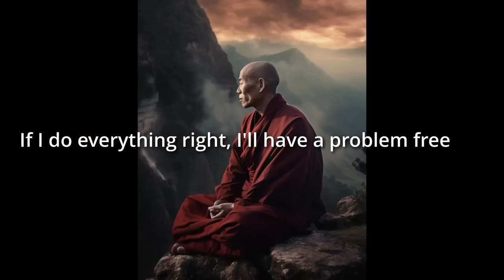Why Nice Guys Can't Get What They Want?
5 Steps To Get What You Want In Love, Life, and Sex.

Recently, I had a conversation with Dr. Robert Glover, the author of the best-selling book No More Mr. Nice Guy, one of the most influential books I ever read. It not only changed my perspective on my behavior in relationships, but it also led me to take serious steps and make fundamental changes in my life.

Here are the five major steps, as described by Dr. Glover, on what you should do to get what you want in love, life, and sex.

1. Stop Being The Victim

Being a victim is seductive because it gives us the illusion of control, alleviates any accountability, and provides us with short-term sympathy.

However, treating yourself as a victim is socially repulsive, and eventually, we tend to abandon people who treat themselves as such.

2. Do Not Try To Make Your Partner’s Life Better

Many people enter into relationships because they believe they can “Fix” their potential partner. “He/she is a diamond in the rough,” they often say.

But trying to “fix” someone inevitably leads to disappointments.

One of two things can happen: (i) your partner is unfixable and doesn’t change as you anticipated, or (ii) your partner changes but now, he/she no longer needs your help.

Either way, trying to “fix” or “make their lives better” will lead to frustration and will hurt you and your partner.

3. Do Not Enter Into Covert Contracts With Your Partner

Covert Contracts are undisclosed agreements you contemplated in your head with your partner. They are based on If… Then… propositions.

If I do this for her, then she will do this for me.

The problem is that these contracts don’t work. They are often being revoked unilaterally by your partner, which leads you to frustration, anger, and resentment. You can’t expect someone to anticipate what you want without telling them. Be up-front about what you want; don’t hide it.

4. Don’t Try to Get Women’s Approval

As little boys, our survival was dependent on pleasing women, whether they were our mothers, caregivers, or teachers.

While certain cultures practice initiation ceremonies into adulthood to rupture the link between the little “mama’s boy” into an integrated man; today, we see those practices happen much less frequently.

That creates a generation of men that is still dependent on women’s approval, which, according to Dr. Glover, cannot be obtained.

5. Establish Close Relationships With Other Men

We all need a support system and should surround ourselves with men we trust and appreciate.

Building strong relationships with other men is key to building confidence, improving your interaction with women, and creating a circle of support that can make you feel valuable as a person, even in rough times.

TIMESTAMPS:
00:00 - Introduction
00:30 - Step 1 - Stop Being The Victim
02:10 - Step 2 - Do Not Try To Make Your Partner’s Life Better
03:22 - Step 3 - Do Not Enter Into Covert Contracts With Your Partner
05:29 - Step 4 - Don’t Try to Get Women’s Approval
07:12 - Step 5 - Establish Close Relationships With Other Men